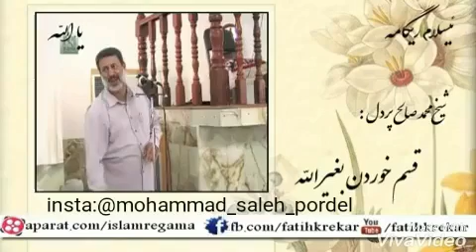قسم بغیر الله - شیخ محمد صالح پردل